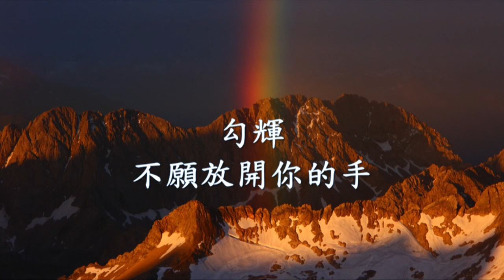勾輝 - 不願放開你的手.mp4